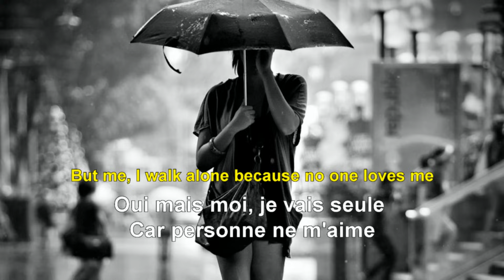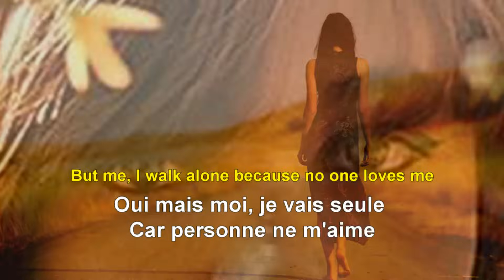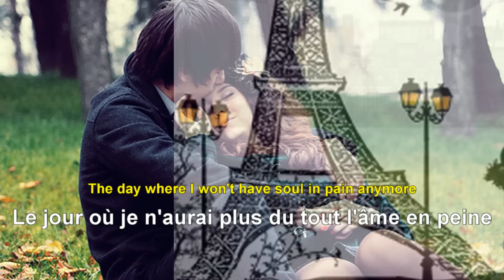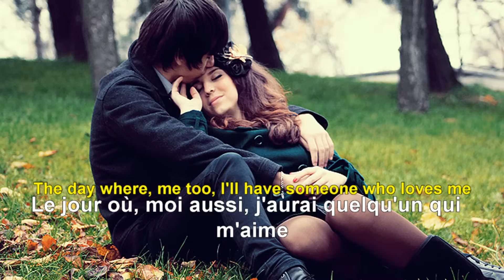Tous Les Garçons Et Les Filles ( 1962 ) - FRANCOISE HARDY - Paroles + English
I ♥ Oldies
Tous les garcons et les filles - FRANCOISE HARDY
One of the most popular song of Françoise Hardy ( 1962 )

Tous les garçons et les filles de mon âge
se promènent dans la rue deux par deux
savent bien ce que c'est d'être heureux
et les yeux dans les yeux et la main dans la main
ils s'en vont amoureux sans peur du lendemain
oui mais moi, je vais seule par les rues, l'âme en peine
oui mais moi, je vais seule, car personne ne m'aime

S.Vansay ( Vanhxay )